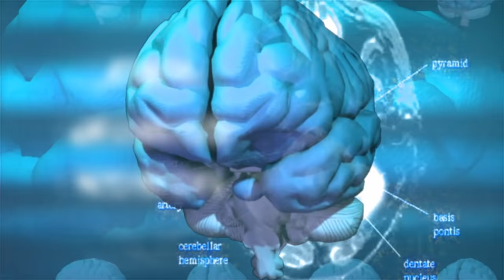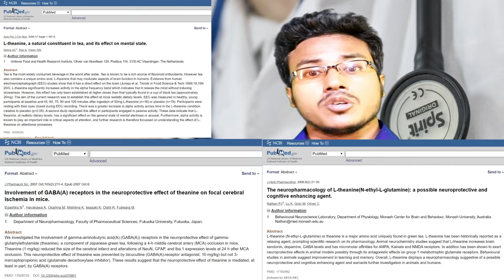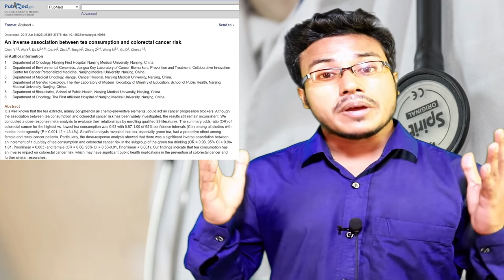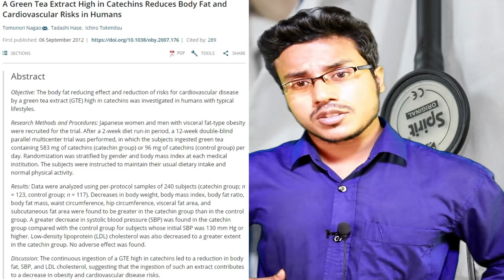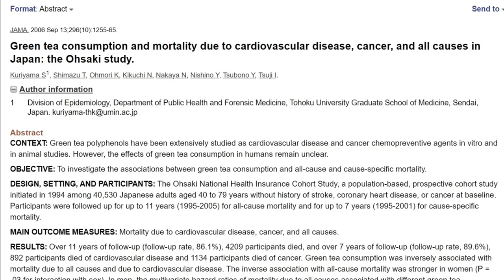সত্যিই কি গ্রিন টি এক্সট্রাক্ট লিভার এবং কিডনির সমস্যা সৃস্টি করতে পারে?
আজকের ভিডিওতে আমি গ্রিন টি নিয়ে কথা বলব কারন অনেকেই আমার কাছ থেকে জানতে চেয়েছেন যে এটি আসলেই কতটা উপকারী বা এর ক্ষতিকর কোন দিক আছে কিনা। যেমন খুবি অথেনটিক একটি সোর্স ওয়েব এমডী এর তথ্য অনুশারে, কিছু লোকের মধ্যে গ্রিন টির এক্সট্রাক্ট পেটের অস্থিরতা এবং কোষ্ঠকাঠিন্যের কারণ হতে পারে। এবং কিছু কিছু ক্ষেত্রে গ্রিন টি এক্সট্রাক্ট লিভার এবং কিডনির সমস্যা সৃস্টি করতে পারে।
যা আমরা কেউই প্রত্যাশা করিনা